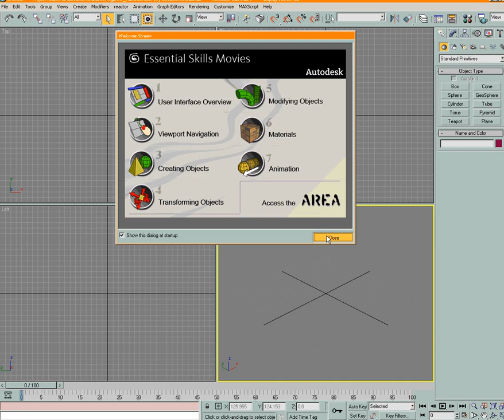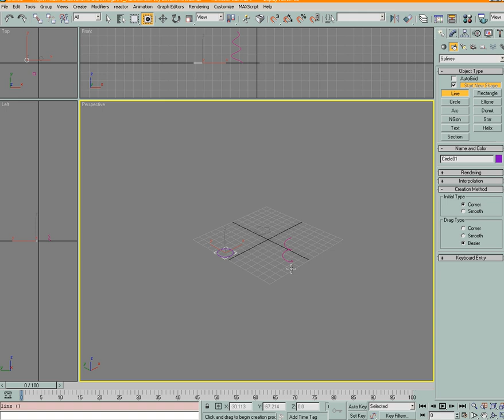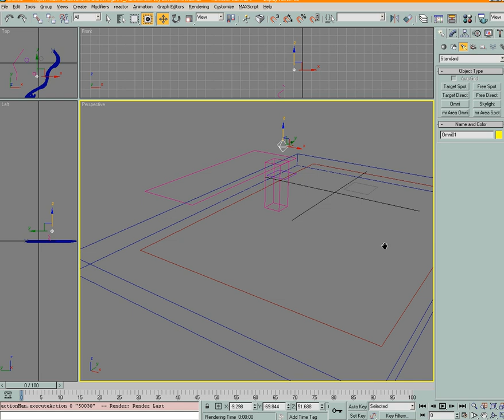how to use loft in 3ds max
A tutorial in 3ds max 9. It should be pretty easy to follow